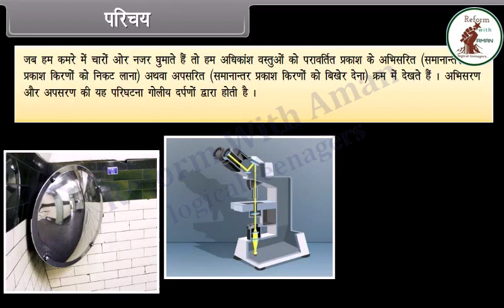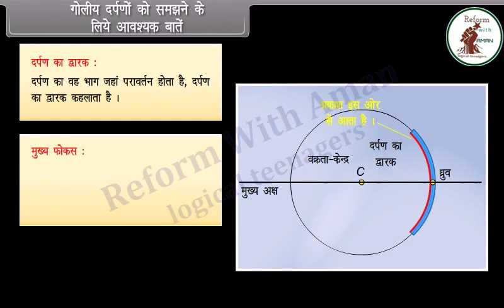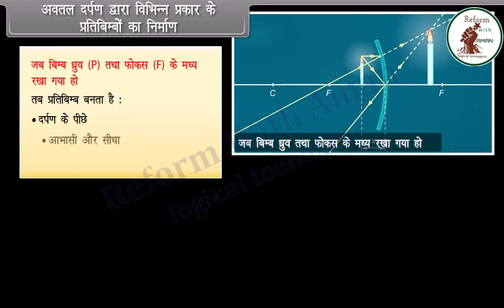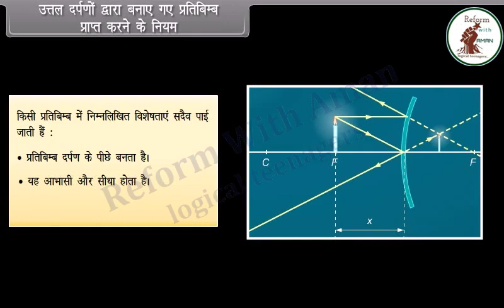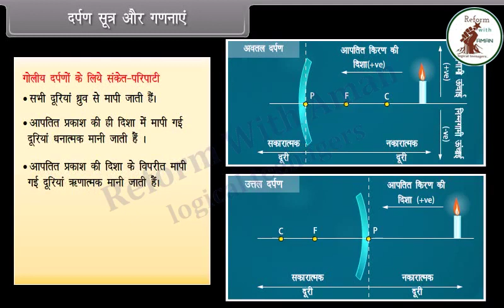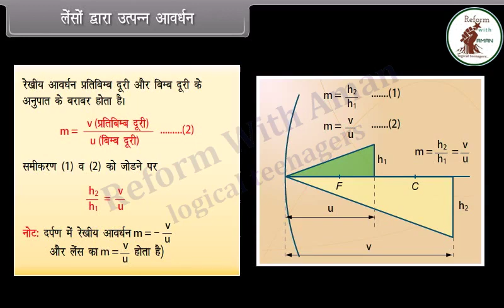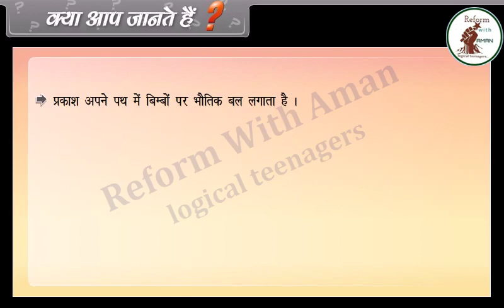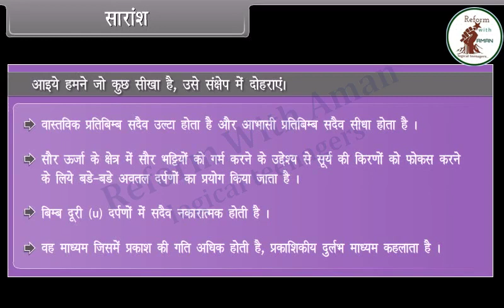गोलीय दर्पण अवतल दर्पण उत्तल दर्पण Class 10th Bihar Board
गोलीय दर्पण अवतल दर्पण उत्तल दर्पण

🫡 HI/सलाम
Reform With Aman के official Channel पर आपका Welcome है

"Reform With Aman" is a platform dedicated to addressing the issues of students, youth, and education. It aims to play a significant role in guiding and inspiring individuals in India. The channel emphasizes humanity, social awareness, and knowledge, believing that results are not everything, and true success goes beyond career and financial aspects. The goal is to empower students, guiding them from darkness to becoming a rising sun. The channel encourages a sense of responsibility towards society, humanity, and the environment. The team behind "Reform With Aman" envisions a strong and growing family, driven by hard work and a commitment to continuous improvement. Your engagement through likes, comments, shares, and subscriptions is appreciated. The channel values the promise that your commitment will bring new dimensions to their content.

"REFORM WITH AMAN" को आपसे मिलकर बहुत खुशी हुई।यहां हम अपने बारे थोड़ी लेकिन असर रखने वाली इंट्रो देंगे जिससे हमारा और आपका सिलसिला मजबूत परिवार फले फूले।
भारत देश युवाओं का देश है, यानी भारत में सबसे ज्यादा सीखने वाला और सीखने वाली है ,इनमे जो कुछ नया कुछ दिल को छूने वाला और कुछ देश में हलचल पैदा कर देने वाले होते हैं, जिन्हें देश Reformer कहती है।और उसमे से कुछ लोग खास होते हैं और  हम वही हैं "REFORM WITH AMAN"
यहां छात्र ,युवाओं और शिक्षा का मुद्दा होगा जिसपर आप का दिल मचल जाए।यहां मानवता , समजिकता होगी जिसपर हम आप सिख लेने के लिए बाहें फैलाए रखते हैं।
"REFORM WITH AMAN" का मकसद है। छात्रों को अंधेरा से निकाल कर उगता हुआ सूरज बनाने में अहम भूमिका निभाना। छात्रों को ये बताना Result ही सबकुछ नही Knowledge से बढ़ कर कोई पुरुस्कार नहीं है। युवाओं को बताना Career और पैसा ही सबकुछ नही समाज के प्रति आपकी जागरूकता , मानवता , समाजीकता की जिम्मेदारी और वातावरण के लिए आपका वचन ही सबकुछ है।
बाकी आप हैं तो हमारी मेहनत परिवार को बड़ा करेगी और सुधार का हमेशा मौका रहेगा।
"मेरा वचन आपका दायित्व हमारे चैनल को देगा नया आयाम"